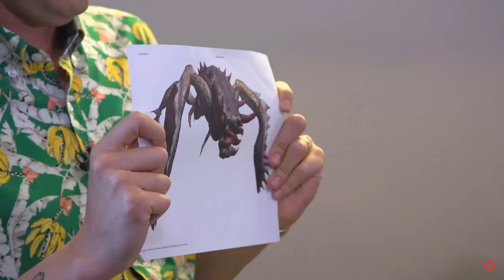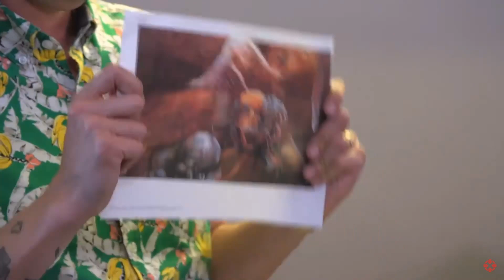The Witcher TV Series Ep. 1 REVIEW | Good or Bad? (No Spoilers)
The Witcher TV series is finally out on Netflix. Ep. 1 "The End's Beginning" was an interesting start.

GAME:  The Witcher 3 Ps4/PC/Xbox